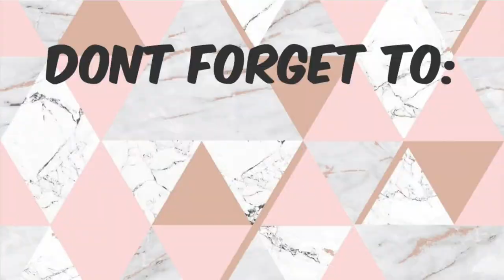It's Showtime Grand Champion: Alab Poi LED Dancers - Intermission Performance | Ruby Rivera Vlogs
Hi my lovely Rubies.

Alab Poi Fire and LED Dancers is the Grand Champion in It's Showtime Todo Bigay segment last 2015. They perform in the dark using their colorful fire dance and LED sticks/props.

As Alexa's 1st birthday celebration the family invites ALAB POI LED DANCERS for an intermission performance. Come and join as we enjoy what they've got.